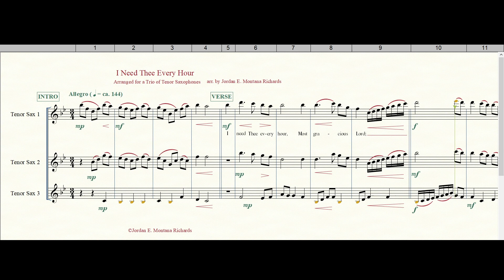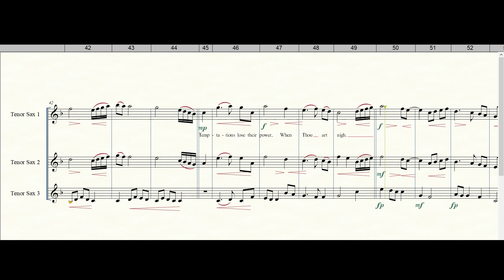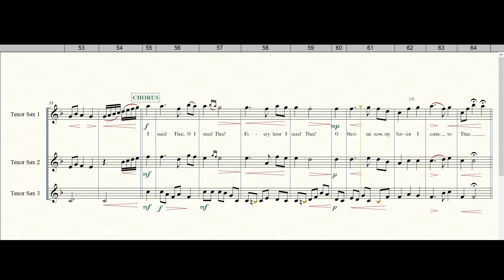I Need Thee Every Hour - Arrangement for a Trio of Tenor Saxophones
An original arrangement of "I Need Thee Every Hour," performed and recorded by Jordan E. Montana Richards.